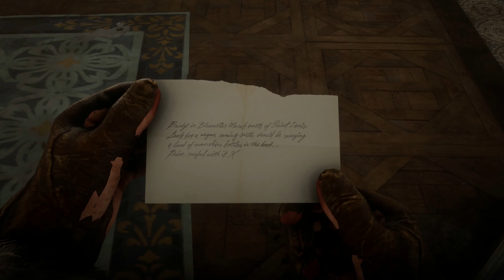RDR2: Let's put the "immoral animal husbandry" guy in the electric chair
The Mercies of Knowledge
The Mercies of Knowledge is a seven-part Stranger mission featured in Red Dead Redemption 2. The quest becomes available during Chapter 4 of the story.

Part I & II
Professor Andrew Bell III meets Arthur and asks him if he knows where he can find a large supply of moonshine. He claims the liquor is not for drinking, but will be used for a 'machine of love'. He promises to pay if 100 gallons can be brought to him. After visiting Alden, the train station clerk in Rhodes, Arthur receives a hot tip on where to find a wagon containing it.

Part III
A transport of moonshine heading into Saint Denis from Bluewater Marsh is Arthur's target. Once the player passes the wooden bridge outside of the city, the cart will arrive with two riders alongside on horseback. After taking out all of the guards, Arthur delivers the moonshine to the professor.

Part IV
Bell asks Arthur to go to the Saint Denis Police Station to get a permit from Police Chief Lambert to perform one of the executions. Arthur subsequently talks to the police chief, who states that the permit will cost at least a hundred dollars, after which Arthur can negotiate with Lambert in lowering the cost.

Part V
Arthur informs Professor Bell that he was able to get the permit. The professor is impressed, and shows Arthur a wanted poster of Wilson J. McDaniels - a criminal who he wishes to use as a test subject.

Part VI
McDaniels can be found around Moonstone Pond with his gang. After heading to this area, Arthur manages to fight off the gang and hogties McDaniels, before proceeding to bring him back to Professor Bell in Saint Denis. On his way back, Arthur tells McDaniels about the electric chair and a story about how lightning kills livestock, which makes McDaniels cry. During the journey, Arthur meets three guards, from whom he stole the moonshine in Part II, with guns ready. Arthur kills them and brings McDaniels to the professor.

Part VII
At the gallows in Saint Denis, Professor Bell demonstrates his electrical chair on the now-captured, corked, and shaved McDaniels. Bell proceeds to start the machine, only for it to cook a screaming McDaniels in front of a full audience who watch in horror and begin to disperse from the smell. Bell sparks up the machine two more times, attempting to demonstrate how humane it is, only for it to backfire and electrocute him to death the third time around. McDaniels weakly spits out the cork, pleading for someone to shoot him, and then dies in considerable pain. Afterwards, the professor can be looted for his blueprints, although this results in an Honor loss.

Deaths
Several moonshiners - killed by Arthur Morgan to steal the moonshine wagon.
Members of McDaniel's gang - killed by Arthur Morgan to capture Wilson J. McDaniels.
Andrew Bell III - accidentally electrocuted by his electric chair.
Wilson J. McDaniels - electrocuted by the electric chair.